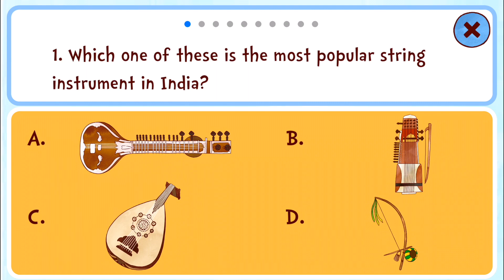Jazzy World Tour - Musical Journey for Kids iOS app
• Winner of a Parents' Choice Award • Washington Post - Best Kids Apps for Road Trips

Join our two kittens on a magical journey as they travel the world in a hot air balloon. Visit Brazil, Japan, Spain, India, Australia, Ireland, Russia and more, as we explore each country's unique music and culture.

Play the different musical instruments with interactive fun pages filled with entertaining sounds and vivid illustrations. From the sandy pyramids of Egypt to the wildlife of Kenya, Jazzy World Tour is an adventure that is sure to broaden your child's horizon.